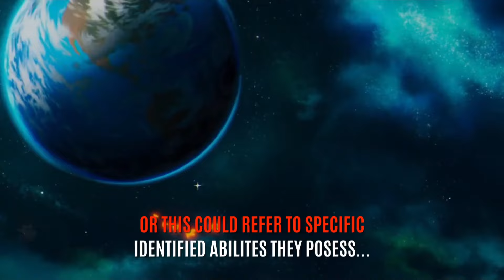Every X-Men Mutant Level: The Real Rankings Marvel Hides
With the release of 'Deadpool and Wolverine,' we explore how these iconic characters fit into the world of X-Men's mutant classifications. Discover the real difference between Alpha and Omega mutants and learn why Omega mutants are considered the most powerful. We'll explore the official mutant classification system introduced in Marvel's 'Dawn of X' and reveal the surprising truths about your favorite mutants like Storm, Jean Grey, and Magneto.

I break down the six primary mutant levels and uncover the hidden power dynamics in the Marvel universe. Whether you're a die-hard X-Men fan or new to the world of mutants, you'll find exciting insights and revelations here!

Video Chapters 📼
00:00 - Introduction
02:07 - Mutant Classifications
02:47 - Epsilon-Level Mutants
03:18 - Delta-Level Mutants
04:24 - Beta-Level Mutants
05:16 - Alpha-Level Mutants
06:53 - Omega-Level Mutants
08:34 - Beyond Omega-Level
09:40 - The Nuances
11:03 - Outro

▸ Un-gravitify - Cashell (Sonic Riders: Shooting Star Story Original Soundtrack "Zero Gravity Tracks")